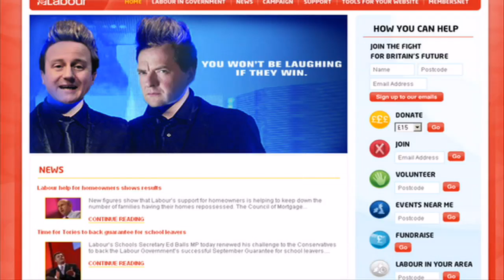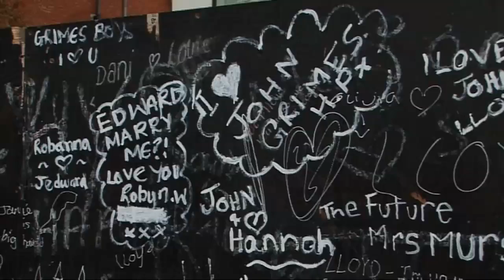X Factor's Jedward hit Westminster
Jedward get political, as Labour uses 'terrible twins' John and Edward Grimes in a poster criticising the Conservative Party.